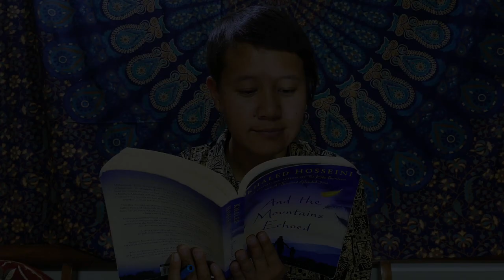3 Books on Ladakh recommended by Namgyal Angmo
Hello book nerds! I share top 3 book recommendations on Ladakh which I found beautiful to read in various aspects like history, culture and folklore. Check out the video to know more and let us know about your favourite book. Happy Reading!

Gopro Hero 7 black
Panasonic DMC-FZ1000
Rode VideoMic GO Light